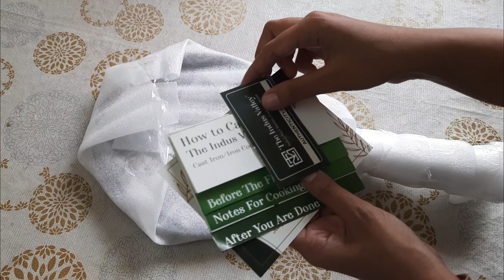How to season new iron dosa tawa 2024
5 நிமிடத்தில் பது இறும்பு தோசை கல்லை பழக்கும் முறை - How to season new iron dosa tawa 2024